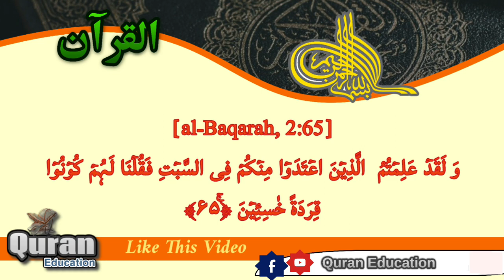Surah Baqarah Ayat 61 To 65 | Quran Translation | Surah Baqarah Fast Recitation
Surah Baqarah | Ayat 31 To 40 With Translation | Recitation | Tilawat | Quran @IQRAALQURANKARIM

 best quran recitation in the world 2021, best quran recitation in the world 2022, best quran recitation in the world 2023, best quran recitation in the world 2024

quran
quran recitation
beautiful quran recitation
quran tilawat
surah baqarah
quran tilawat beautiful voice
surah baqarah complete with urdu translation
surah baqarah verse 41 to 50 with urdu translation
surah al baqarah with urdu translation full